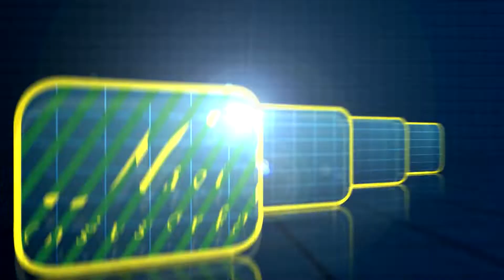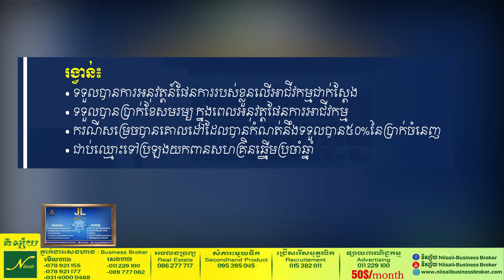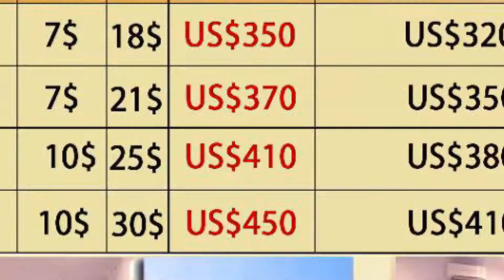(sold out)សេងហាងតែគុជ និងកាហ្វេ ​ម្ដុំសាលាបាក់ទូកបន្ទាន់10,000$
-រួមប្រាក់កក់/ Include security deposit : 820$
-ឈ្នួលក្នុងមួយខែ/Monthly rental fee: 450$/ខែ
ដំណឹងពិសេងសម្រាប់ម្ចាស់អាជីវកម្មដែលចង់បើកសាខាបន្ថែម ឬសហគ្រិនដែលចង់បើកហាងថ្មី
ចំណាយដើមទុនតិច ចំនេញច្រើន ទទួលបានហាងដែលកំពុងដំនើរការមានម៉ូយប្រចាំស្រាប់។
ឱកាសមាសបានមកដល់ហើយ និស្ស័យ ភ្នាក់ងារសេងហាងមាន៖ ហាងតែគុជ និងកាហ្វេដាក់សេង
បន្ទាន់ មានសាលារៀន ព័ទ្ធជុំវិញ សំបូរបន្ទប់ជួល សំបូរផ្ទះល្វែង មានមនុស្សអ៊ូរអរចេញចូលច្រើន និងមានម៉ូយស្រាប់។
-ទំហំ: 4*12ម៉ែត្រ, Eo, សល់មុខផ្ទះសំរាប់ចំណត/ park in front space 3ម៉ែត្រ/m, បន្ទប់ ,ទឹក/Bathroom(1), ចង្ក្រានបាយ/kithchen(1)
-ចំណាយប្រចាំខែ/Monthly expend: (700$ – 800$/ខែ)
-ចំណូលប្រចាំខែ/Monthly income: (1,500 – 3,000$/ខែ)
-រយះពេលជួលកុងត្រា /Rental contract (2ឆ្នាំ/years ) ដំណើរការបាន/Operated
(1ឆ្នាំ/years) បែមុខទៅទិសខាងកើត
-អាចតកុងត្រាជួលបាន (2years)
-លក្ខណះពិសេស ៖ ជិតផ្សា ជិតសាលារៀន ព័ទ្ធជុំវិញ សំបូរបន្ទប់ជួល សំបូរផ្ទះល្វែង មានមនុស្សអ៊ូរអរចេញចូលច្រើន និងមានម៉ូយស្រាប់ ។
-ចំណត: អាចចតម៉ូតូបាន​ 10គ្រឿង និង រថយន្ត 1គ្រឿង
-មូលហេតុសេង៖ ម្ចាស់ហាង មិនមានអ្នកគ្រប់គ្រងហាង និងរវល់ការងារផ្សេង។
-ទីតាំង: សង្កាត់វាលវង់ ,ខណ្ឌ៧មករា, រាជធានីភ្នំពេញ
+សម្ភារះក្នុងហាង/Material :
-ម៉ាស៊ីនត្រជាក់    1សេស    : 2
-ទូរទឹកកក       : 1
-ដុំ FIWI      : 1
-Camera       : 1
-តុ Counter : 1
-តុ          : 5
-កៅអីទាប       : 12
-កៅអីខ្ពស់         : 3
-ធ្នើរដាក់សៀវភៅ           : 1
-កង្ហារ         : 3
-ធ្នើរដាក់គ្រឿងភេសជ្ជះ                 : 3
-បូករួមបញ្ចូលជាមួយសម្ភារះ និងការដេគ័រផ្សេងទៀត
-ម៉ោងធ្វើការរបស់ក្រុមការងារនិស្ស័យ៖
ព្រឹក៖ 9ព្រឹក-11៖30ព្រឹក
ល្ងាច៖ 2:00ល្ងាច-5:00ល្ងាច
*ណាត់មើលហាងឥតគិតថ្លៃមុន1ម៉ោង/Free customer service ៖
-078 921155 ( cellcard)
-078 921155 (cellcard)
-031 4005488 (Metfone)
*ទាក់ទងដាក់ហាងសេង/Selling your business៖
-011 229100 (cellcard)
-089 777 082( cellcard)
ដើម្បីទទួលបានព័តមាន អាជីវកម្មថ្មីៗ កំពុងសេងបន្ទាន់ និង អចលទ្រព្យ ក្រោម ទីផ្សារ
点击以上链接，以市场价格进行商业销售和物业
និស្ស័យក៏ត្រូវការជ្រើសរើសដៃគូរអចលទ្រព្យក្រៅម៉ោងដូចជា:
1. តុកៗ កង់បី
2. តាក់ស៊ី
3. ក្រុមហ៊ុនដឹកអ្នកដំនើរ
4. ភោជនីយដ្ឋាន
5. ក្រុមហ៊ុនទឹកសុទ្ធ
6. ផ្នែកផ្សព្វផ្សាយ online
7. សមាគមន៍
8. ទីតាំង ឬដៃគូរផ្សេងៗដើម្បីដាក់ផ្សព្វផ្សាយពីសេវាកម្មរបស់និស្ស័យ
លោកអ្នកមិនត្រូវចំណាយអ្វីទាំងអស់ រាល់ការផ្សព្វផ្សាយជាបន្ទុករបស់និស្ស័យ ហើយ
នៅពេលលក់បានតាមរយៈទីតាំងឬបុគ្គលិករបស់អ្នក និស្ស័យនឹងចែកភាគលាភជូនដល់លោកអ្នកគួរជាទីគាប់ចិត្តស្របតាមលក្ខខណ្ខទូរទៅរបស់ភ្នាក់ងារអចលនទ្រព្យ។
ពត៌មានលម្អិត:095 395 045